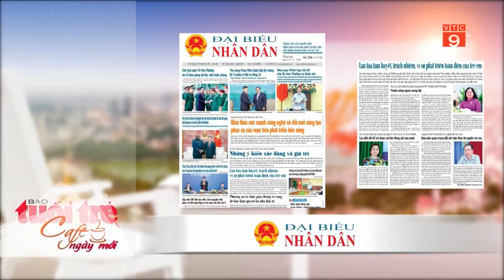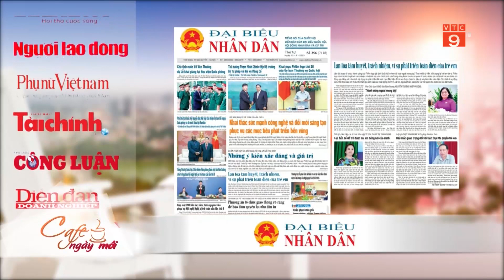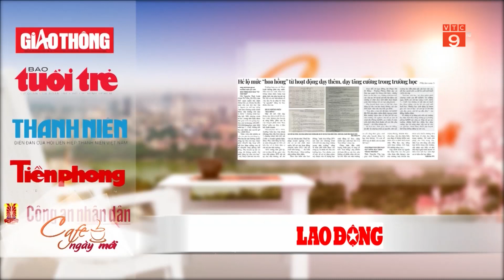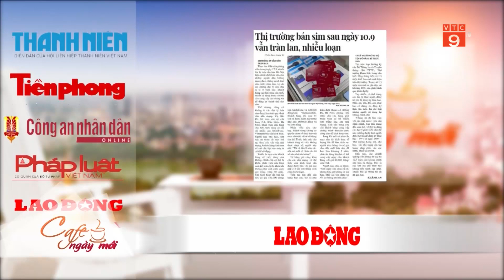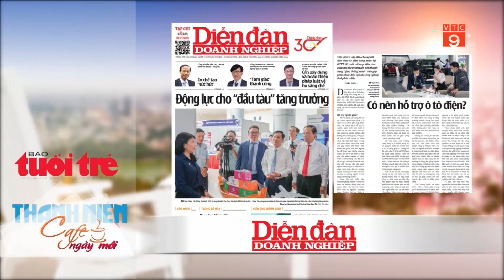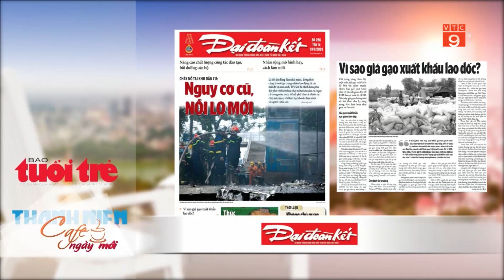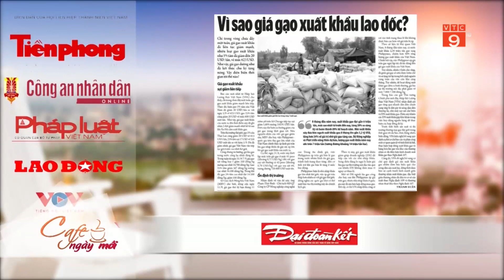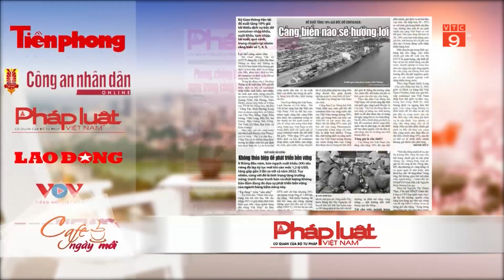ĐIỂM BÁO NGÀY 13/09/2023 | VTC9